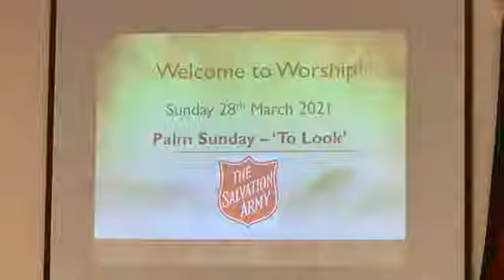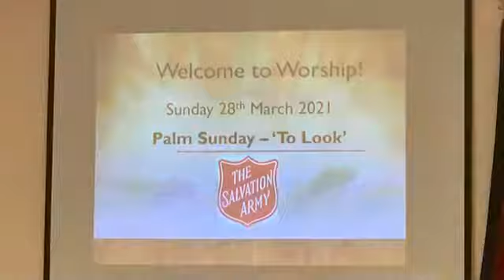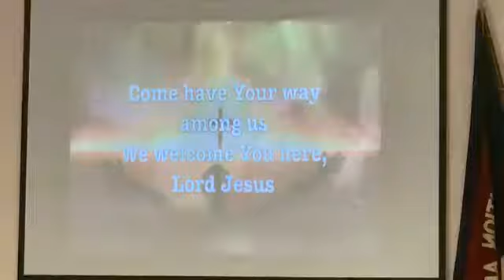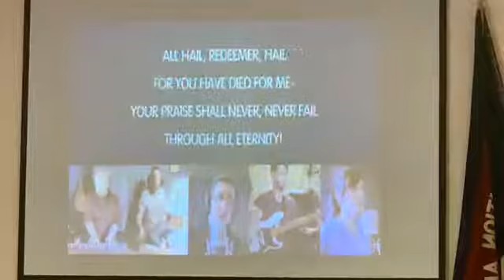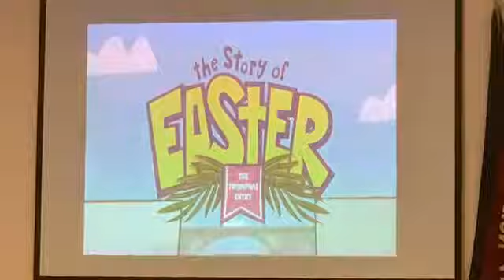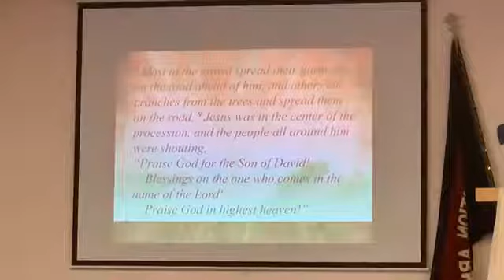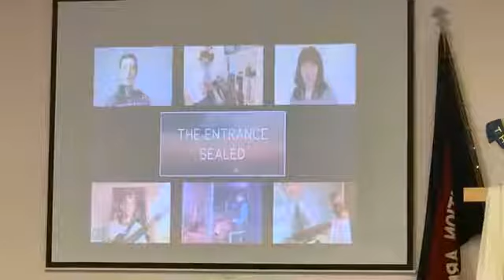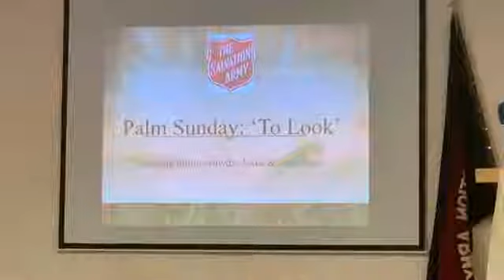Palm Sunday - 28th March 2021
This morning's meeting led by Liam Beattie.

(not for profit video)